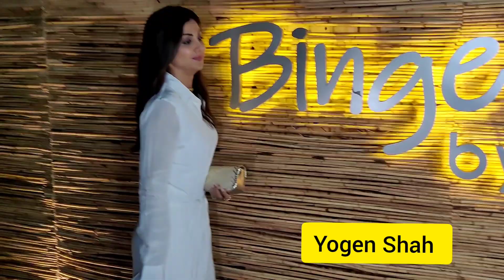Shilpa Shetty Arrived At Her New Restaurant 🔥 in Bandra Today For dinner 🥣❤️